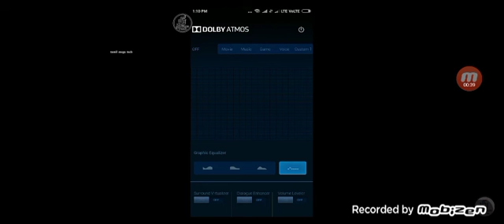About Business Card Did Everything For Good Health Is Just Keep Looking Mighty Nice On Pair Quarter